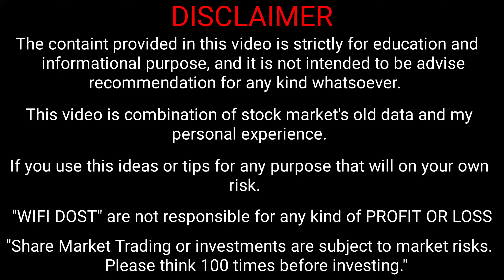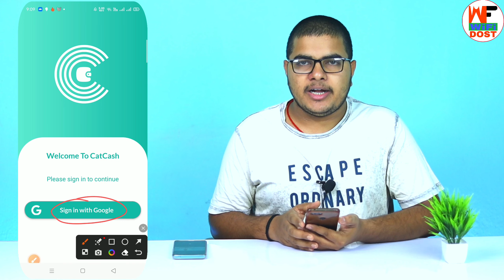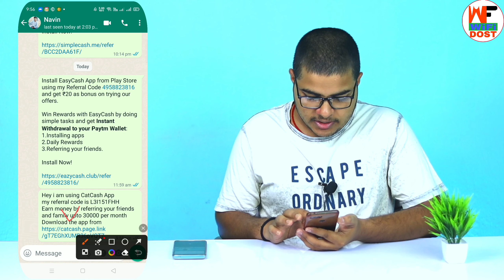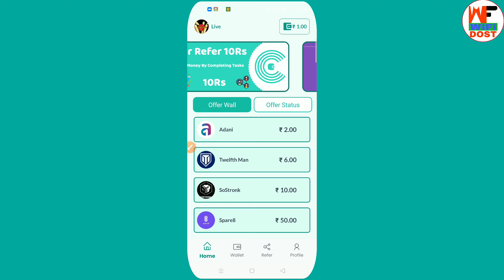catcash app se paise kaise kamaye | catcash app payment proof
By,
NAVIN KUMAR

                         🙏 Content Cover 🙏

cat cash se paise kaise kamaye
catcash app se paise kaise kamaye
catcash se paise kaise kamaye
cat cash earning app
cat cash
catcash app payment proof
catcash payment proof
wifi dost

🔴 My Use 🔴

⚫ Wifi Dost